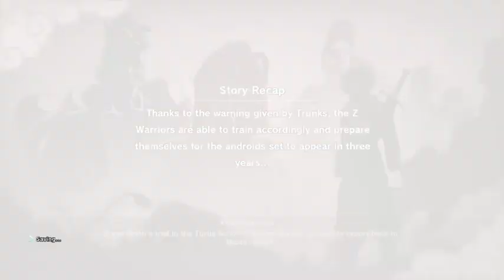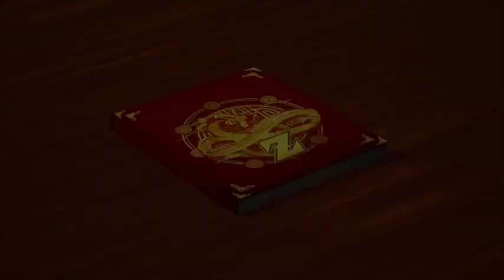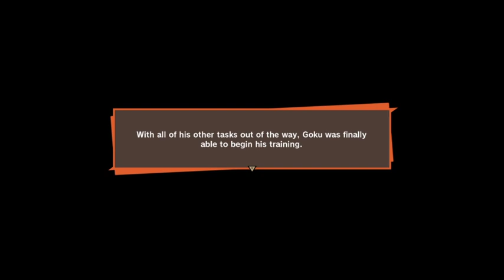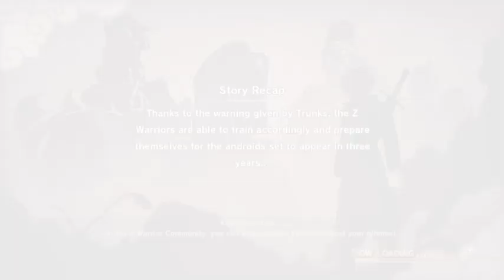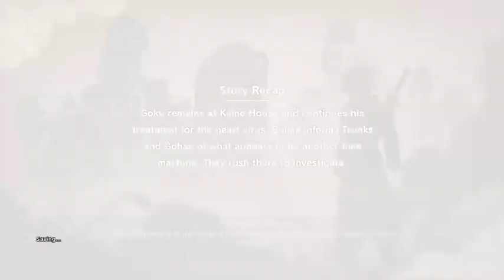dragon ball z: kakarot (android/cell saga (2)